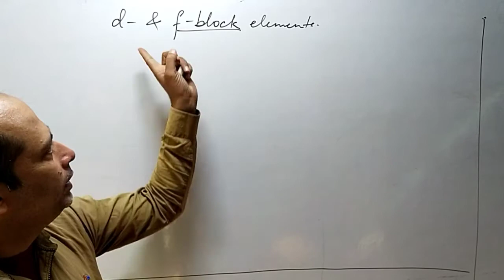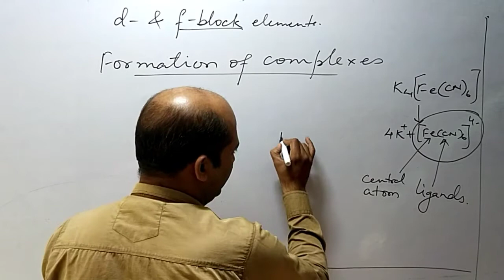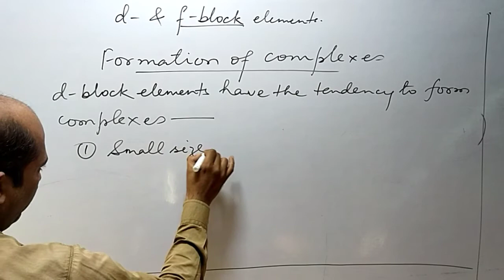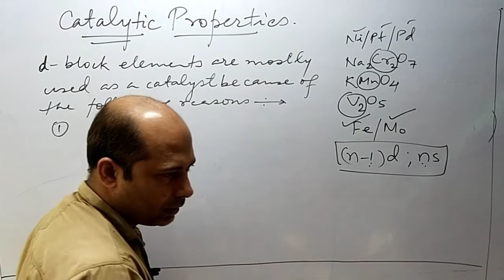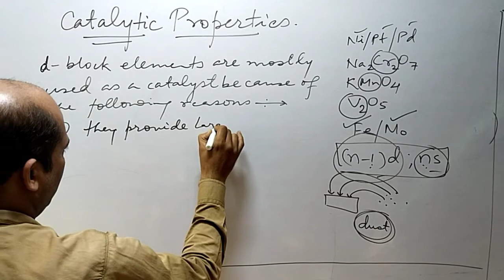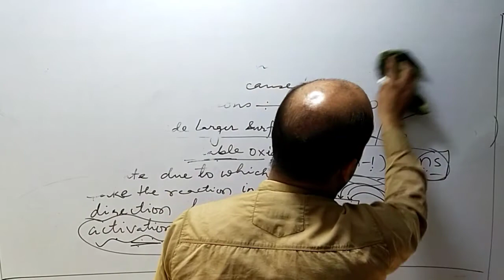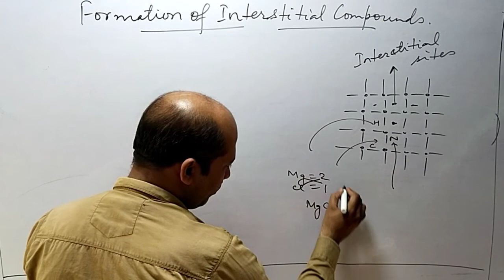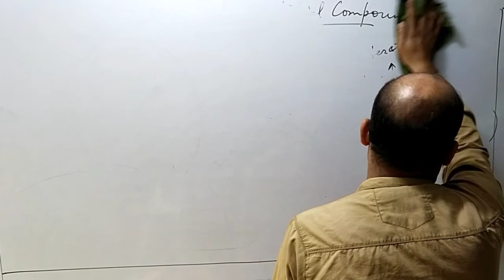November 11, 2020